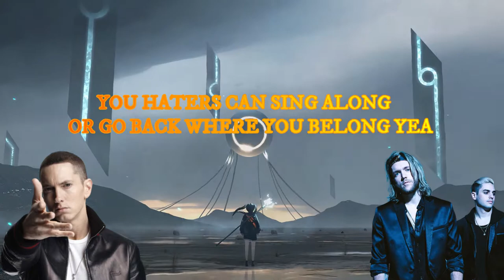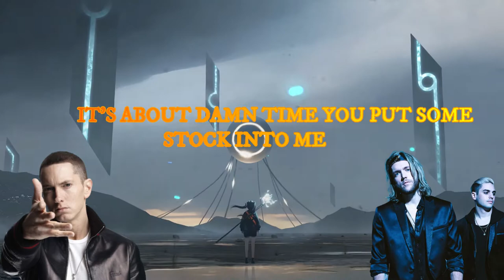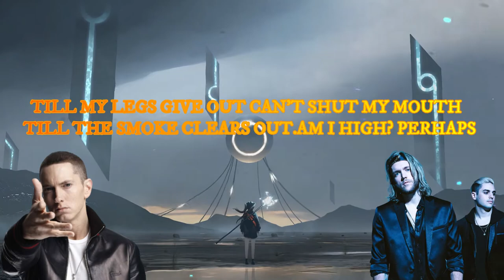NEFFEX , EMINEM - TILL I COLLAPSE | LYRICS | MUSICAL UNIVERSE RELEASE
Follow My friend's GFX account on Instagram who makes awesome content, so please do check his account.